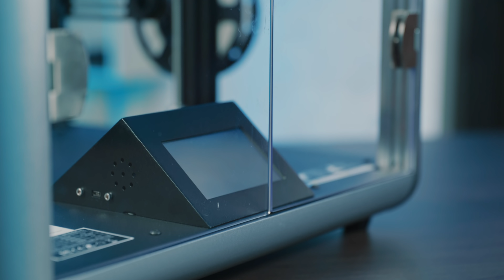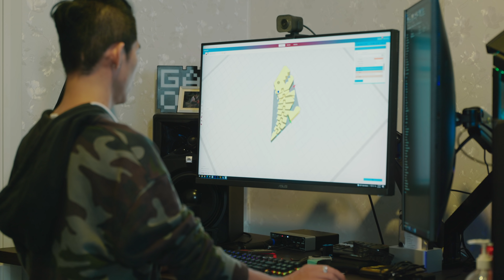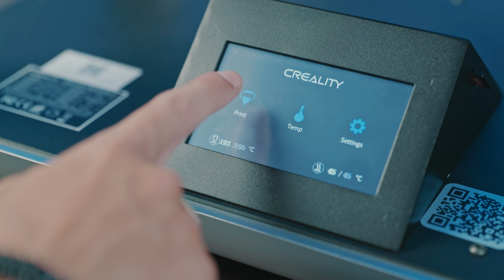Print Toy​ ឲ្យកូនលេង ដោយ Creality Sermoon D1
ធ្លាប់តែមើលគេ និងទទួលបានរបស់ដែលបងប្អូន Print ឲ្យ តែលើកនេះធ្វើខ្លួនឯង និយាយពីថា សប្បាយណាស់! តែ Print ម្តងៗ ១២ ម៉ោង​អី 🥺😂 គេងហើយក្រោកមកវិញ ហើយស្រេច! សប្បាយលេងណាស់! ទម្លាប់ដែលមានប្រយោជន៍!

មានលក់ក្នុងស្រុកយើងហើយ! តម្លៃវាខ្ទង់ 800$